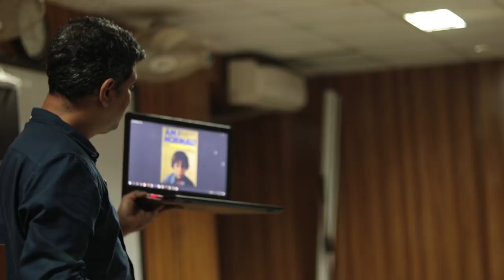যৌনতার ইতিহাস এবং ফুকোডিয়ান ক্ষমতার ধারণা ।। রাশীদ মাহমুদ।। সেমিনার।।দ্বিতীয় দিন-২।।বোধিচিত্ত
বোধিচিত্তের আয়োজনে 'মিশেল ফুকোর রাষ্ট্রভাবনা ও ইতিহাসের পুনপাঠ' শীর্ষক দুইদিনব্যাপী সেমিনারের দ্বিতীয় দিনের দ্বিতীয় পর্বে ''যৌনতার ইতিহাস এবং ফুকোডিয়ান ক্ষমতার ধারণা'' প্রসঙ্গে আলোচনা করেছেন ঢাকা বিশ্ববিদ্যালয়ের নৃবিজ্ঞান বিভাগের সহযোগী অধ্যাপক রাশীদ মাহমুদ।